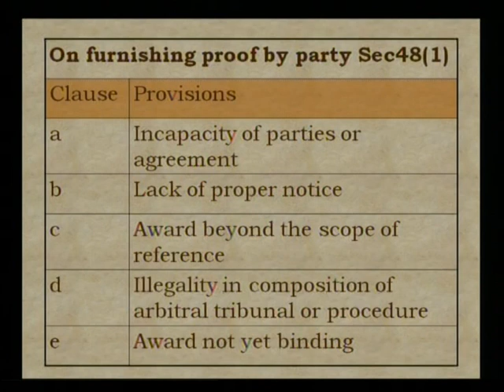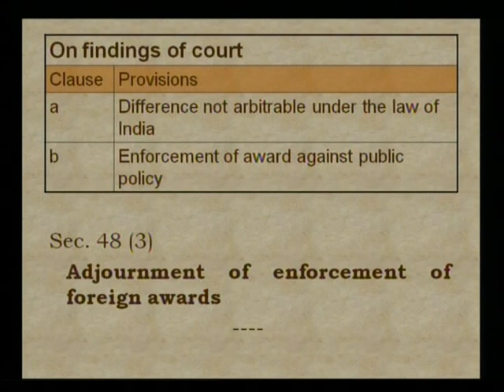Alternative Dispute Resolution-04